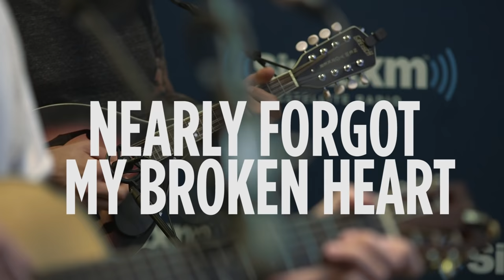Chris Cornell "Nearly Forgot My Broken Heart" Live @ SiriusXM // Lithium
Chris Cornell sat down for an in-depth interview and acoustic performance in the SiriusXM Studios for an Artist Confidential where he performed "Nearly Forgot my Broken Heart" from his solo album "Higher Truth".

Lithium is the desination for grunge rock and '90s alternative.